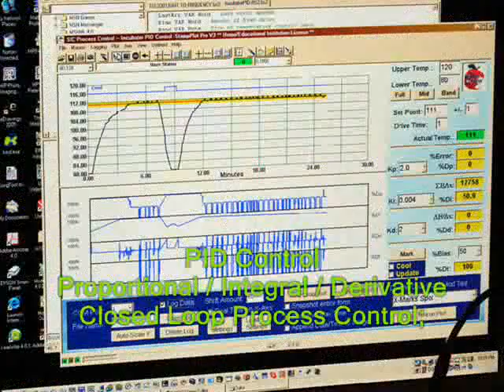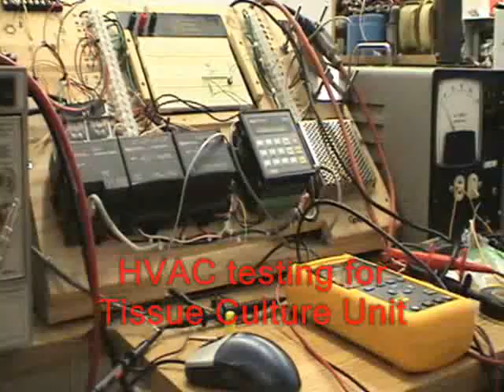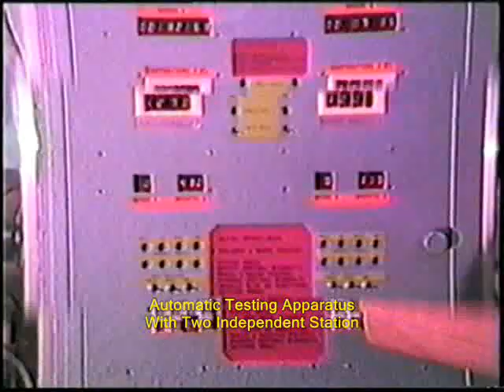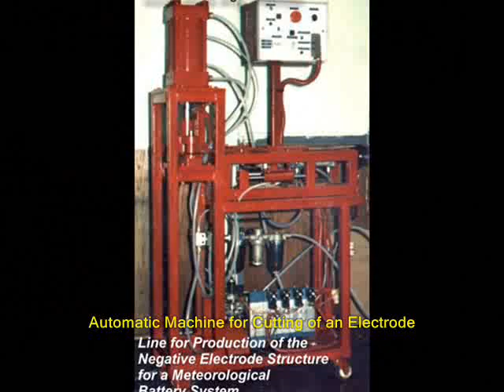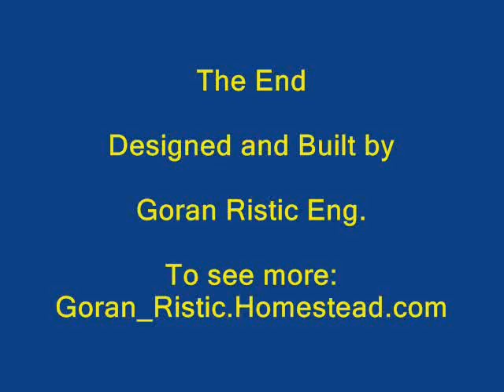My Robots and Automatic Devices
This movie shows some of my best automatic devices I have built so far. You can find them at the end of this film. Small robots are great excitement to construct too. Have a fun watching!